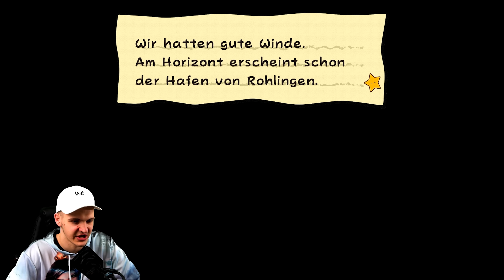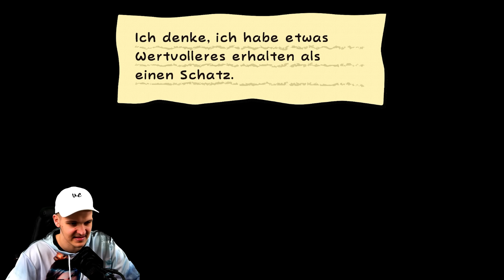Paper Mario 2: Die Legende vom Äonentor 📜 #31 📜 Al Palmone ist krank!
Huebi spielt Let's Play Blind PaperMario2 DieLegendeVomÄonentor in 4K Grafik und 60FPS.